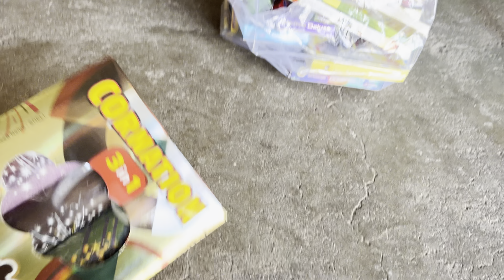આયુશભાઇ મફત મા ફટાકડા લાયા 🧨 Fatakada laya || Gujarati vlogs || Modhaaayushvlogs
આયુશભાઇ મફત મા ફટાકડા લાયા

આયુશભાઇ ને મજા આવી ગય 🤩 Aayushbhai ​⁠

અમારી ચેનલ ને સપોર્ટ કરવા માટે લાઈક 👍  અને સબ્સ્ક્રાઇબ 👆  કરવાનું ભૂલશો નહીં  વિડિઓ જોવા બદલ તમારો ખુબ ખુબ આભાર...!                         ||  જય માતાજી  ||

🙏 હું આશા રાખું છું કે આ વિડિયો તમને પસંદ આવ્યો હશે. તો મિત્રો એક લાઇક જરૂર કરી દેજો 🙏

આયુશભાઇ ફ્રી મા ફટાકડા લાયા
ફટાકડા લાયા
ફટાકડા ખરીદી કરી
આયુશભાઇ ને મજા આવી ગય
આયુશભાઇ ની ધમાલ
આયુશભાઇ વિડિયો
આયુશભાઇ નો વ્લોગ
Aayushbhai ni dhamal
Aayushbhai video
Funny video
New add iPhone
Comedy video
Modhaaayushvlogs
Gujarati vlogs
Gujarati vlog
Vlogger video
Vlogs
Vlog
Vlogs videos
Vlog video
Daily vlog video
farmer vlog
people and blogs
Gujarati lifestyle
family vlogs
village lifestyle
village life
village vlog
family vlog
family vlogs
vlogs family
family vloggers
family lifestyle
Aayush videos
Jay mataji
Fatakada
Diwali
Diwali fatakada